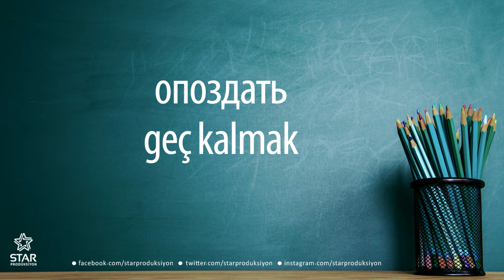Rusça - geç kalmak / опоздать